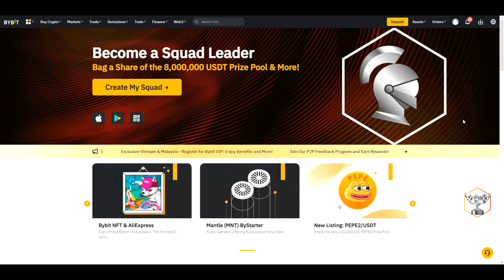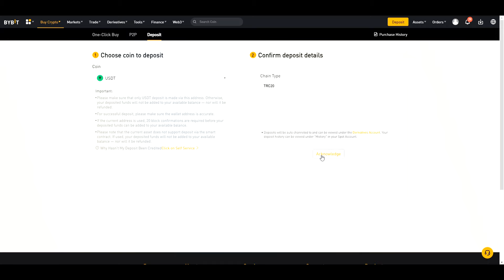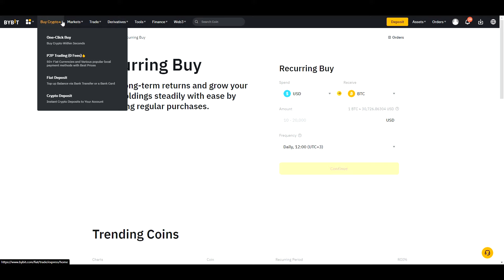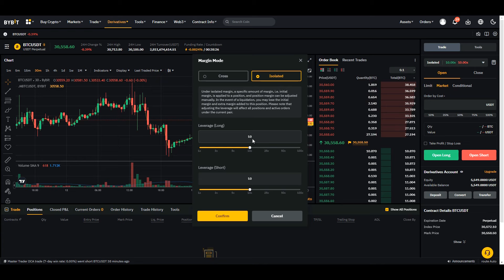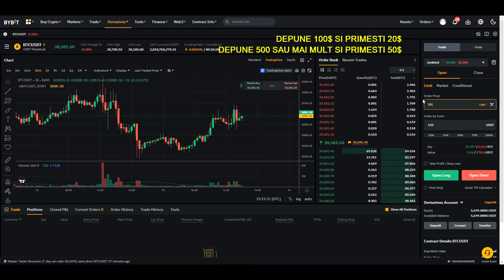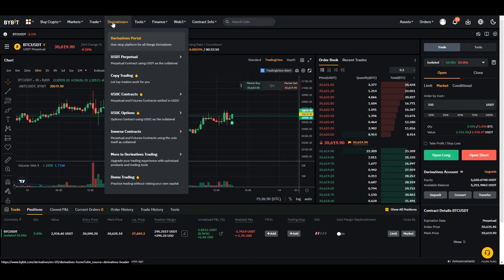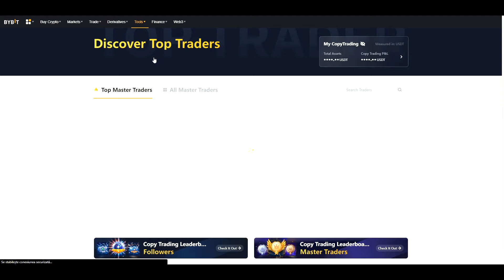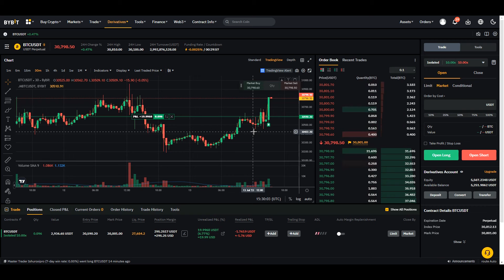Cum sa dai long sau short pe bybit! Tutorial Romana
💎 Daca vrei sa iti faci cont pe BYBIT:
💎 Depune 500$ sau mai mult si primesti 50$ bonus
 💎Depune 100$ primesti 20$ bonus
💎 La prima depunere!